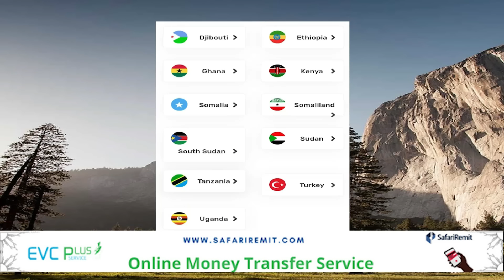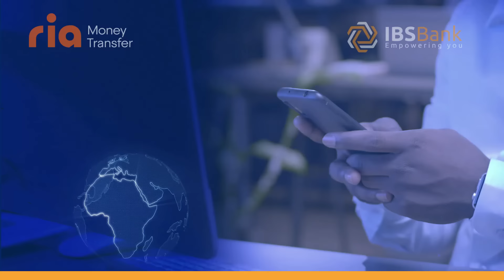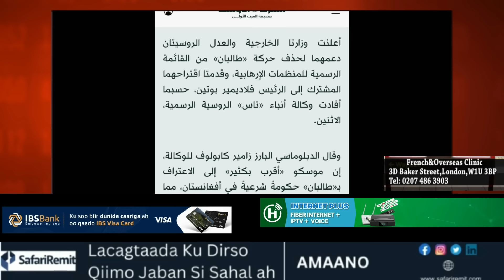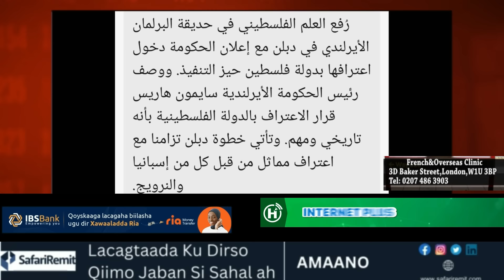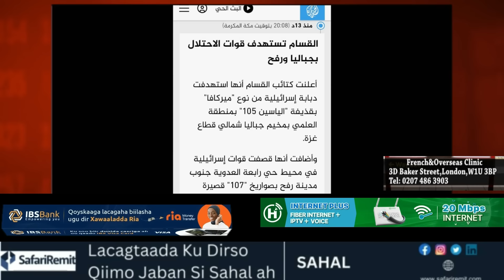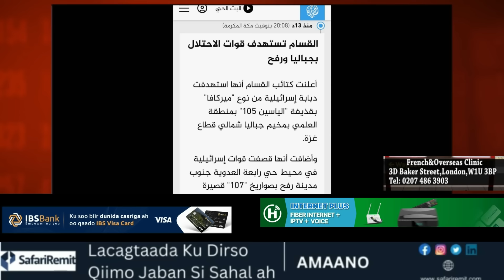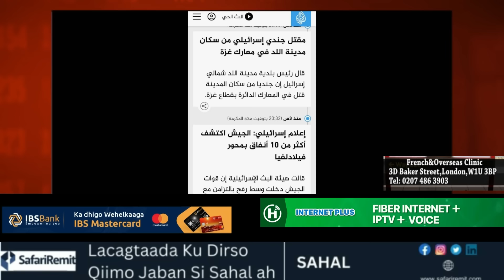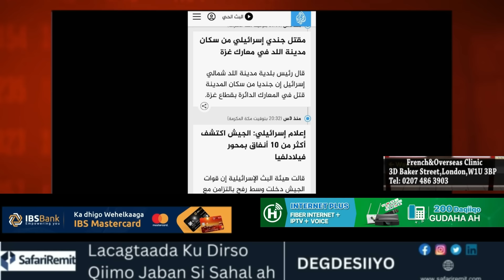Putin oowadnaha qabtay Macalinka weyn kadib markii lasheegay in taliban uu heshiis milatari lagalayo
Putin oo wadnaha qabtay Macalinka weyn kadib markii lasheegay inuu Taalibaan u aqoonsanayo dawlad , heshiisyo milatarina uu lagalidoono, iyo wararkii ugu dambeeyay dagalka Gasa.